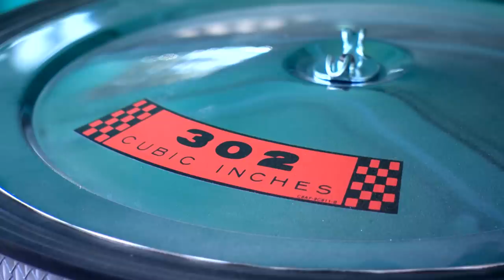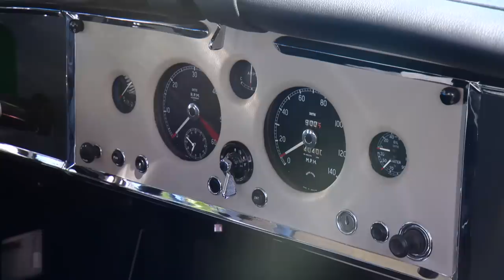The Big Red Grocery Getter | Magic Doorgate | Woodgrain Trim | 10 Passengers | Ford Station Wagon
The 1966 Ford Country Squire Wagon land yacht can seat 10 people! Make sure to check out the "Magic Doorgate" and woodgrain trim on this incredible grocery getter. Imagine riding in the back on a summer vacation in the late 1960's. The Lincoln Continental looks just as fun for transporting the family around town or on vacation. These are both fun family cars! At this show, we also found a '71 Ford Bronco, '58 Jaguar, and '54 Cadillac at this Colorado car show.

We had a ton of fun checking out all the great cars a the Early Iron Festival in Alamosa, CO!

0:00 - Intro
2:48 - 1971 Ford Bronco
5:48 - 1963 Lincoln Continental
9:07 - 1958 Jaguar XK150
11:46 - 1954 Cadillac Fleetwood Series 62
14:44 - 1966 Ford Country Squire Station Wagon

S24E07